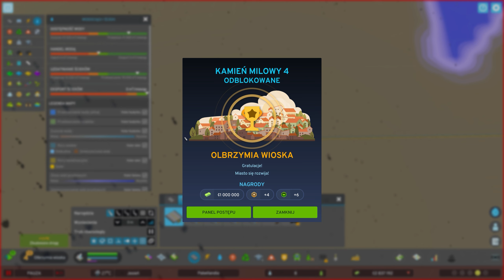Elektrownia geotermalna || #4 || Cities Skylines 2 PL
Zbuduj miasto od podstaw i przekształć je w kwitnącą metropolię swoich marzeń w tej niezwykle realistycznej grze. Używaj wyobraźni i rozwiązuj problemy jak nigdy przedtem. Dzięki zaawansowanej symulacji i dynamicznej gospodarce możesz budować bez ograniczeń.

REGULAMIN:

1. Nie przeklinaj na czacie (trochę kultury).
2. Nie obrażaj prowadzącego, oraz innych widzów, ponieważ szybko pożegnamy się.
3. Nie spamuj emotkami, oraz nie używaj CAPS'a. Nightbot tego nie lubi i blokuje takie wypowiedzi.
4. Nie reklamuj innych kanałów. Jest to niekulturalne i w ten sposób daleko nie zajedziesz.
5. Nie udostępniaj żadnych linków. I tak nie pojawią się na czacie, a możesz za to wylecieć.
6. Nick'i zawierające wulgaryzmy są niedozwolone.
7. Baw się dobrze i daj bawić się innym. W końcu od tego są gry.
8. Nie pisz do mnie "EJ". Posiadam imię, oraz ksywę.
9. Nie pytaj kiedy ukaże się film z jakiejś gry. Jak będzie to będzie.
10. Nie pytaj o moderatora lub admina na discordzie. Wybieram ich samodzielnie.